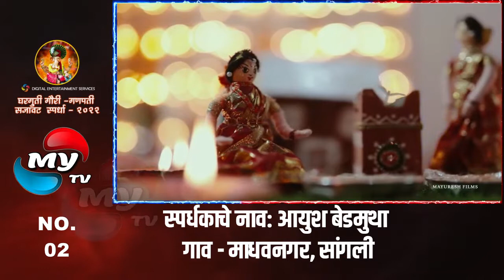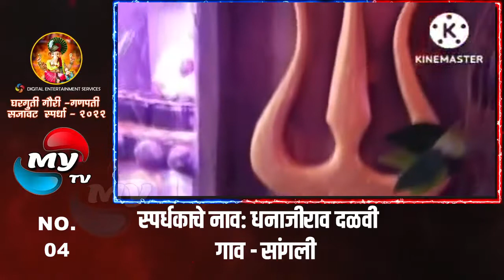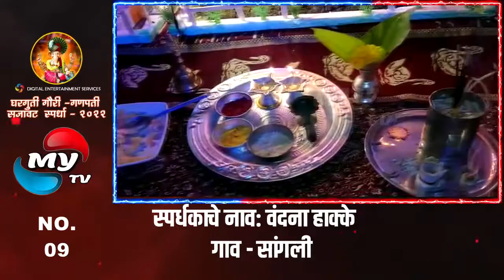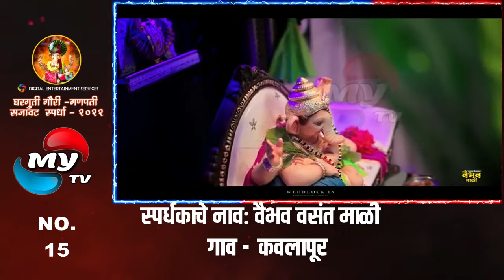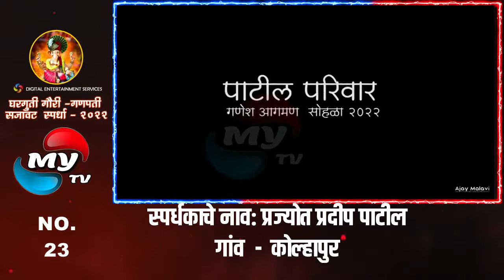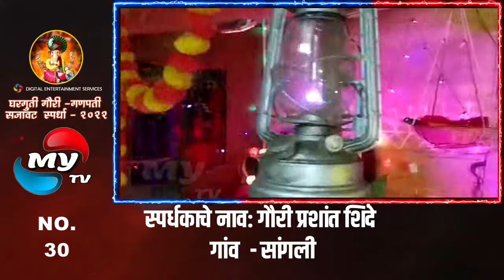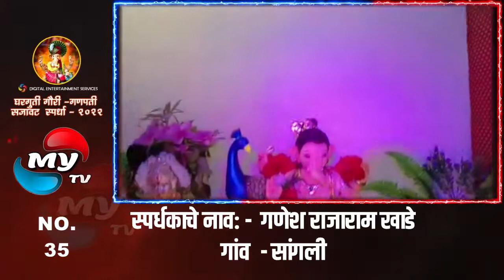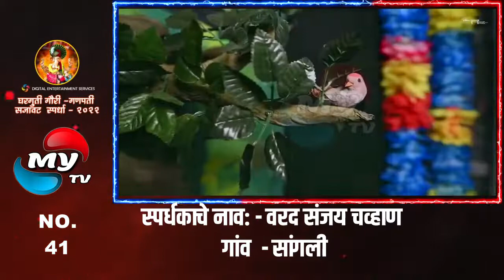घरगुती गौरी – गणपती सजावट स्पर्धा २०२२ मधील सहभागी स्पर्धक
आमचं YOUTUBE चॅनल सबस्क्राईब करा

सांगली मिडिया कम्युनिकेशन  गेल्या २५ वर्षा पासून केबल सेवा उपलब्ध करून देत आहे..
"MY TV" या वाहिनी आपल्या खास कार्यक्रमाच्या माध्यमातून सांगली जिल्यातील गुणवंत कलाकारांना एक व्यासपीठ उपलब्ध करून देत आहे
या सोबतच आपल्याला आमच्या केबल वर "MY TV" या वाहिनी वर सुद्धा उपलब्ध आहे .